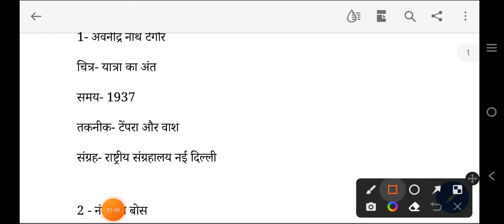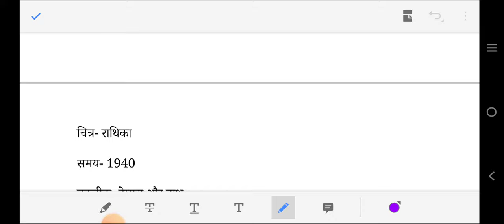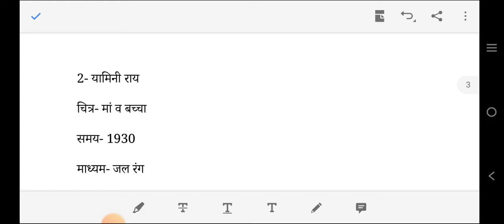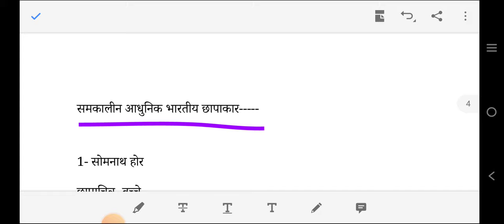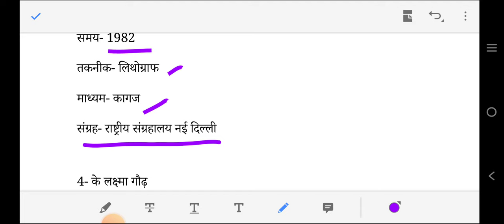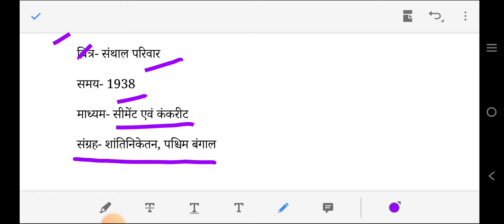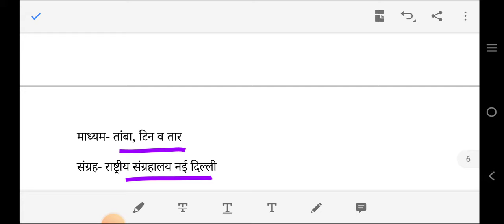KEYNOTES IIND TERM SYLLABUS | PAINTING | CLASS12 | CBSE | Revision_notes painting @shiksha pravah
Video content
Easy way of preparation for board exam Painting